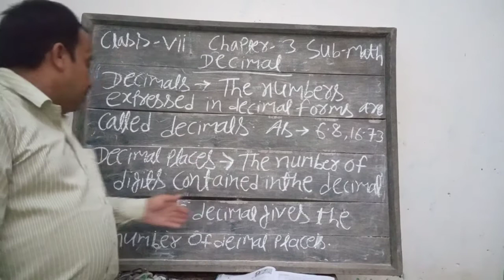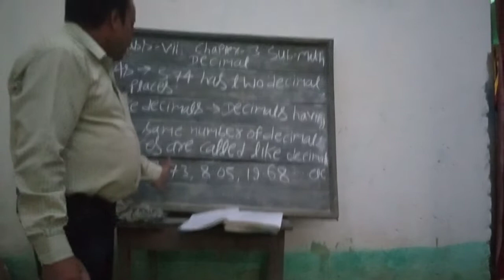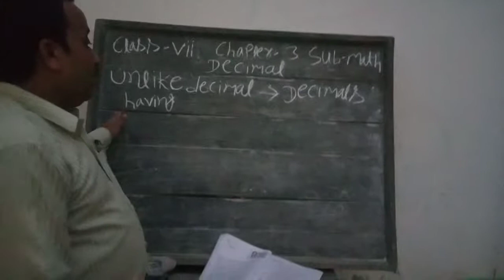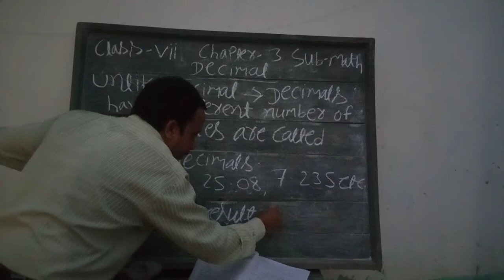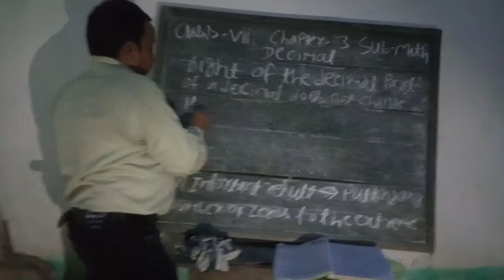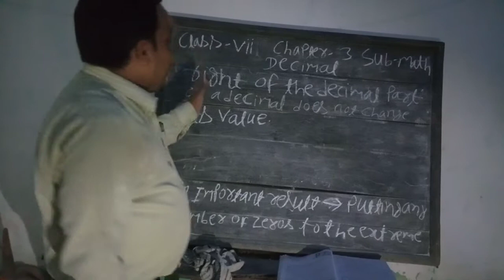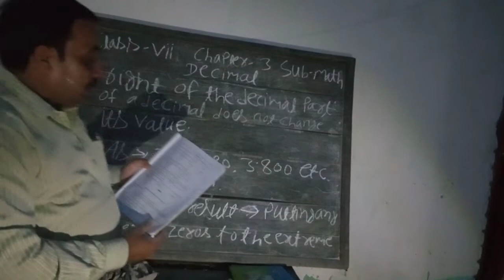Lecture_12_Class 7 ( Mathematics Chap-3 )